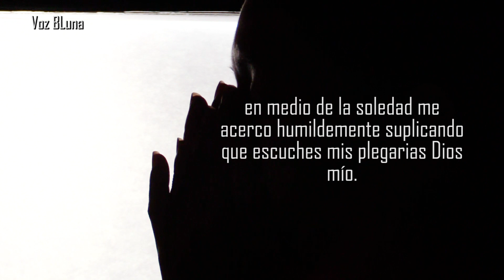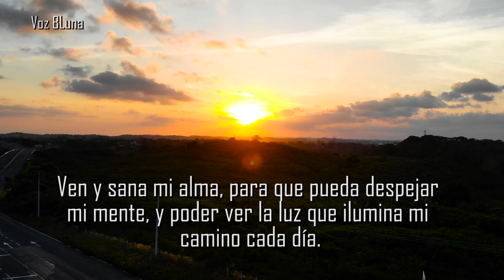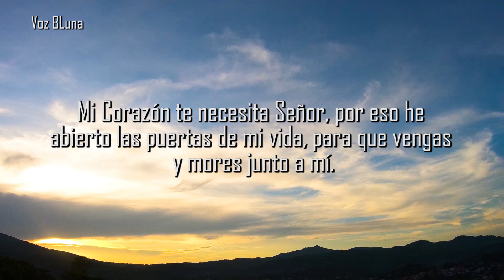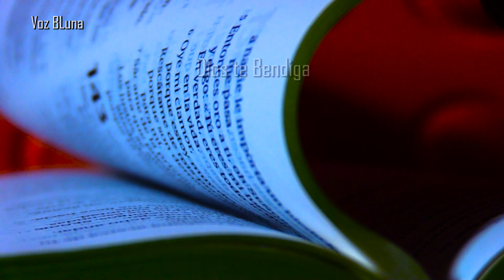Cuando Tus Fuerzas Flaqueen - Oración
Si has perdido las fuerzas en el Camino, ora a Nuestro Señor con Ímpetu, porque Él cuida de quienes confiamos en Él.